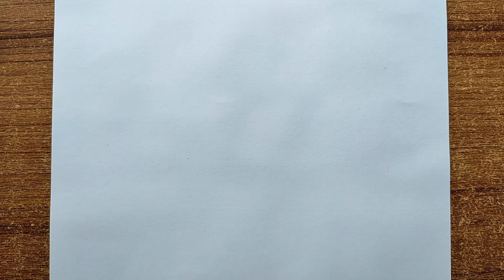HOW TO DRAW A CUTE BIRTHDAY CAKE